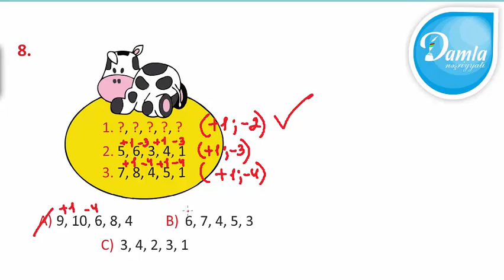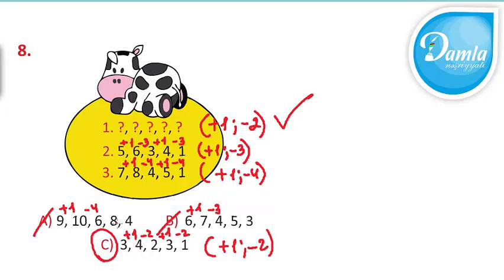Məntiq - Beyin Gimnastikası 1-ci sinif – Səh. 27 - Sual 8